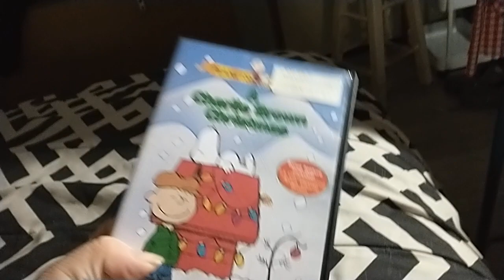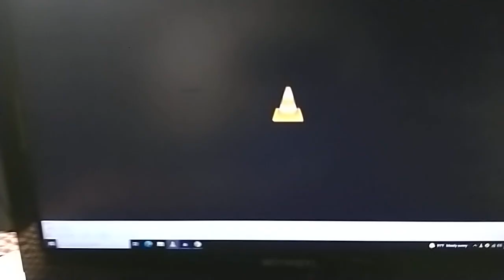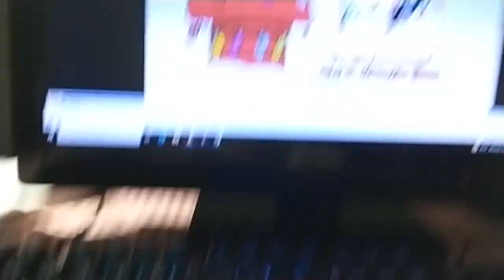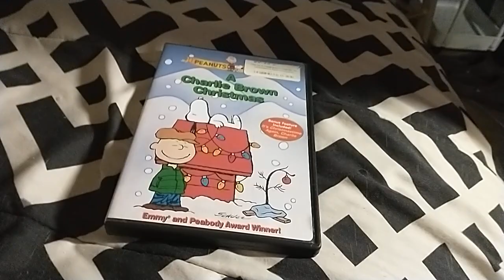A Charlie Brown Christmas 2000 DVD Showcase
I MEAN JINGLE BELLS!